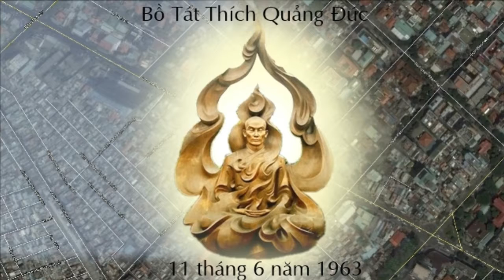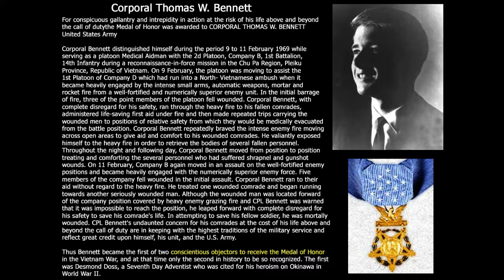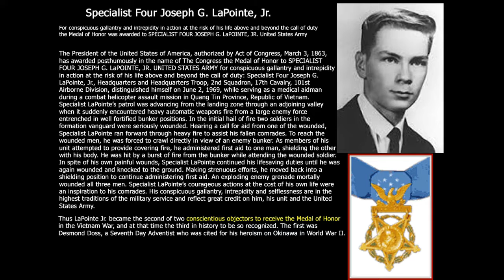A Buddhist chanting at the Windsor Vermont Police Station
Tôi nhớ Võ Cu Tèo.  Yo te recuerdo.
Je me souviens.   私は覚えています
Recordando a las víctimas de las masacres  Sơn Mỹ y Newtown.
Dedicado a Robert Victor "Doc" Moore.  Gracias por tu servicio.
Namô Tassa Bhagavatô Arahatô Sammâ-Sambuddhas
出る釘は打たれる   警察拷問   私の答え  南無妙法蓮華経